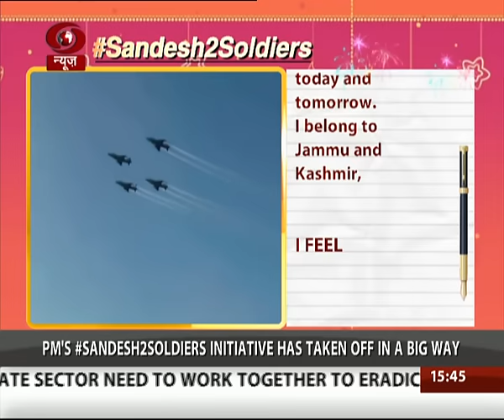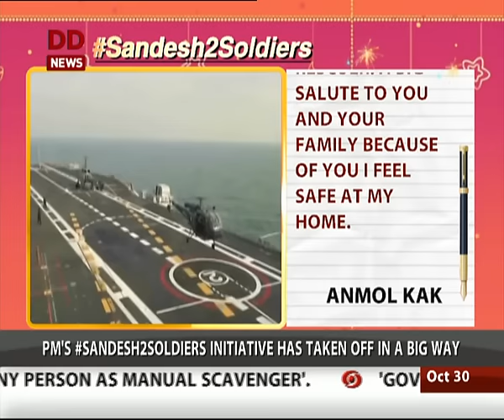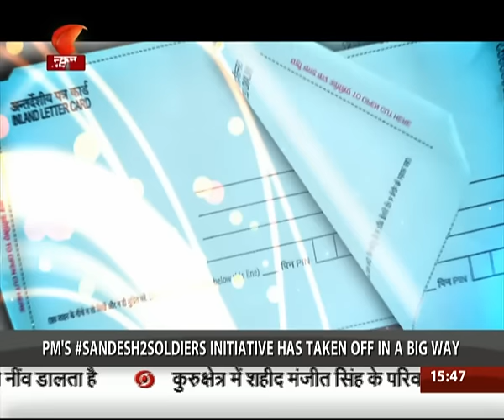Watch: Sandesh 2 Soldiers